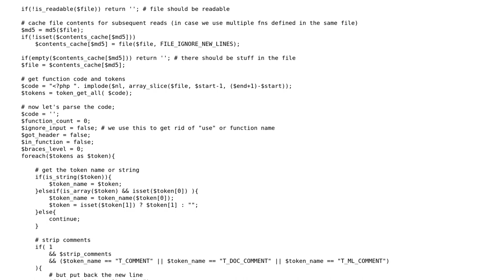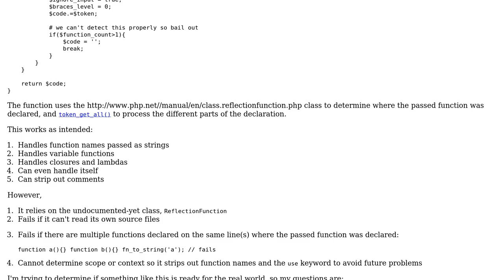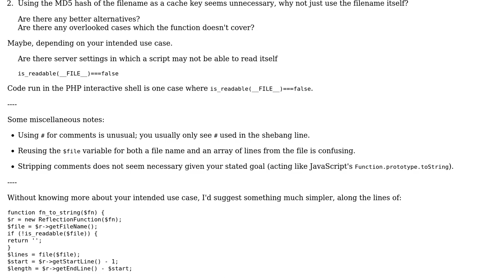Code Review: Converting any PHP function toString() like in JS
With thanks & praise to God, and with thanks to the many people who have made this project possible! | Content (except music & images) licensed under CC BY-SA | Music | Images & others | With thanks to user Silviu-Marian user Quill user Dagg and the Stack Exchange Network Trademarks are property of their respective owners. You are responsible for your own actions.